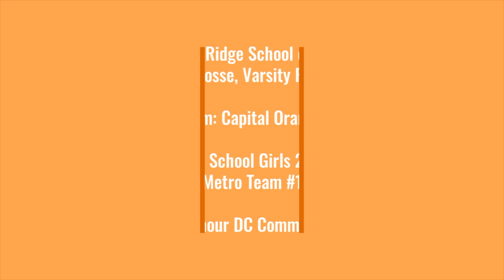Sarah White Spring/Summer 2022 Highlights